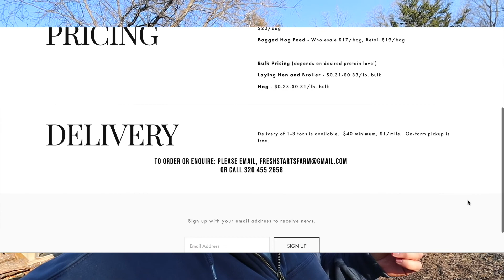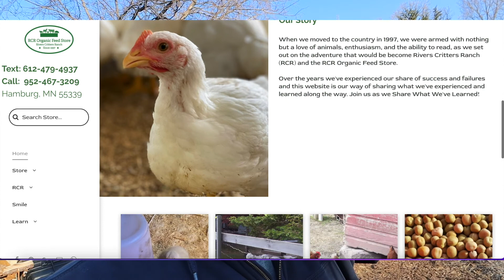Where to buy Organic Animal Feed in bulk in Minnesota | Chicken Feed | Pig Feed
Today I am sharing Where to buy Organic Animal Feed in bulk in Minnesota | Chicken Feed | Pig Feed.

  Hi,  we are Matt & Sara.  Along with our 4 kids, 2 dogs, a cat, 3 pigs, a lot of chickens and even more bees we have been developing our homesteading lifestyle.  After over a decade on our property we are finally debt free and using our new FREEDOM to do what we have always wanted to do (be self reliant)!  Matt & Sara

🛍️ Shop our favorites:
Buy Organic Chicken and Pig Feed in bulk and bagged through Fresh Starts Farm/ Rye in Mora, MN
Buy Organic Chicken, Pig, Turkey, Duck Feed & more closer to the Twin Cities and in bags through RcR Organic Feed Store in Hamburg
Deicing Cables
Redmond's Real Salt
Kitchen Aid Ice Cream Maker
Garden Undated Calendar Book
Salad Spinner
Presto Electric Canner
Kitchen Aid Mixer
Kitchen Aid Apple Cutting Attachment
Fermentation Kit
Seeding Square
Bread Pans
Ball Complete Book of Home Preserving
18 Quart Roasting Pan
Tomato Clips
Drying Rack for garlic/herbs
Castille Soap
Soil Blocker

Potting Mix:
3 parts peat moss or coconut coir
3 parts compost or worm castings
2 parts Perlite
Water

Are you new to canning or want to learn some tips?!?!  Check out The National Center for Home Food Preservation